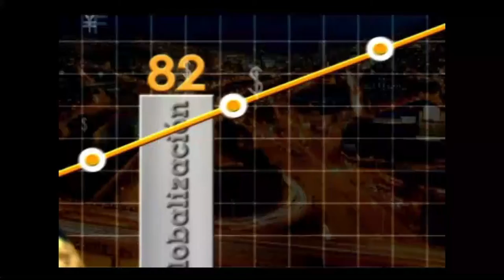Emprendedores en la revista Gerente - [Negocios en Tm] ®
Recomendamos a nuestros televidentes en Colombia leer la revista Gerente.